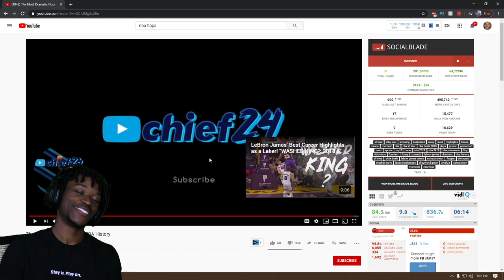I CAN'T BELIEVE THESE NBA FLOPS